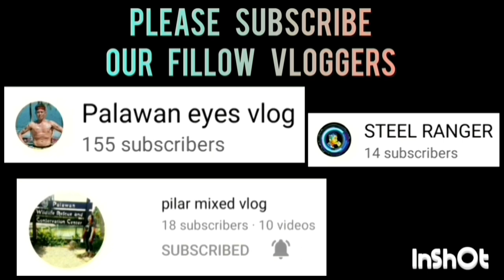TEAMWORK ANG NAGING SUSI SA PAGKAPANALO NILA DITO! ANG BANGIS NG GALAWAN NG BATANG ITO.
PCBC JUNIOR VS IGNITE GAME HIGHLIGHTS | UNDER 22 CATEGORY | PUWBA APLAYA TAGBUROS CHAPTER BASKETBALL TOURNAMENT 2023 AT APLAYA BASKETBALL COURT BRGY. TAGBUROS PPC | JUNE 28,2023